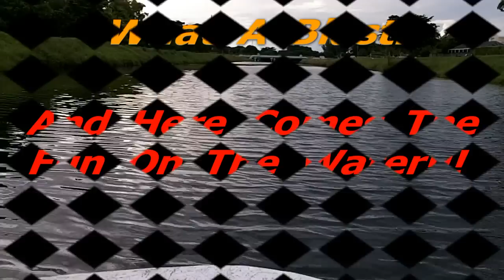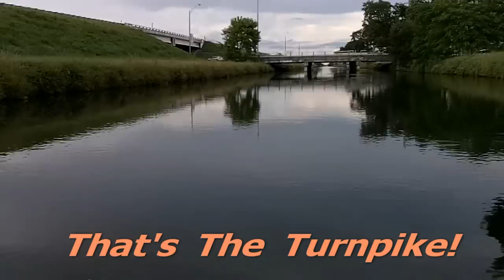Buy Used Small 2008 Boat For Sale | In Miami Like New | Forsale 2008 Yamaha Outboard With Trailer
Fiberglass boat is a 2008 with shiny gelcoat paint, Yamaha outboard is like brand new!...also 2008. And trailer is 2009 continental galvanized.

This thing is pretty fast too. Come test drive it & see. Just the motor is worth $2300! Won't last at this price...

Great boat for beginners & experts. Great for fishing & hydro sliding. Good for freshwater & saltwater. Great birthday & christmas present.